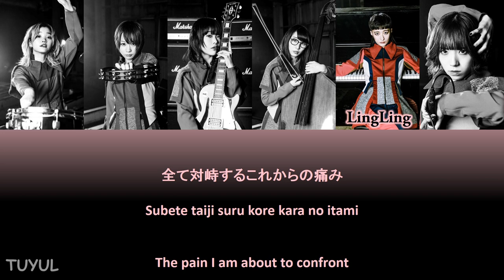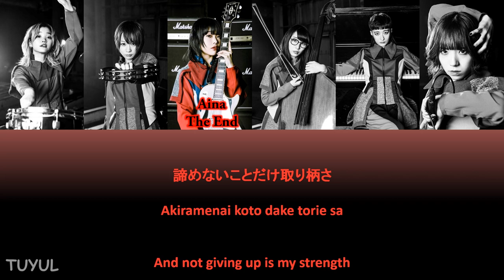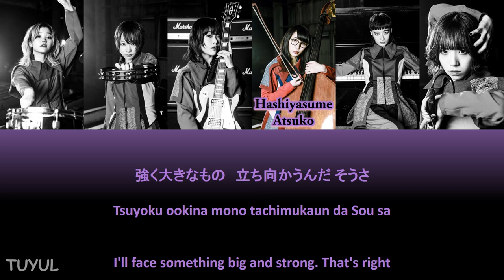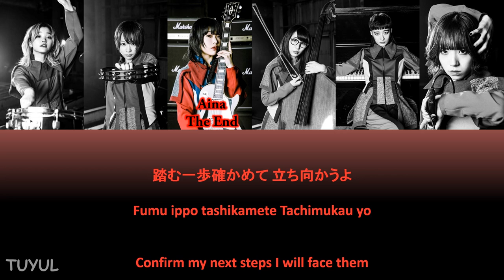BiSH - TOMORROW lyric Video (JPN|ROM|ENG)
Let me know what song you want me to make the lyric videos.